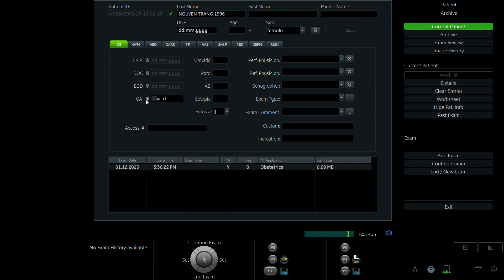NGUYỄN TRANG 1996 p2